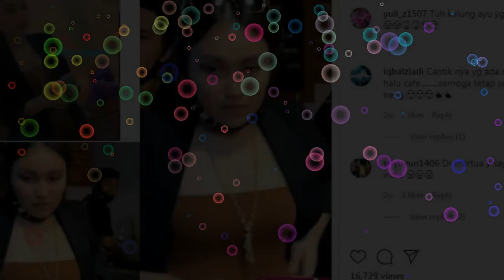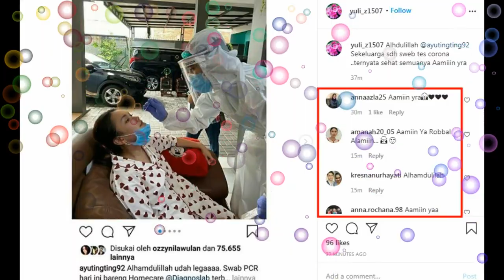rabu,16 sept 2020,,,ayu tingting dan keluarga hari ini SWEB PCR ternyata hasilnya